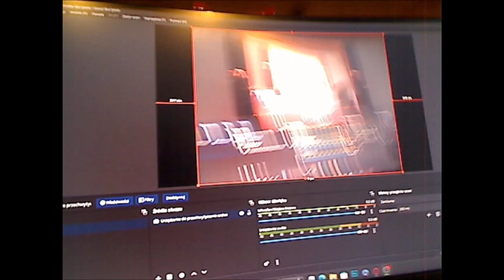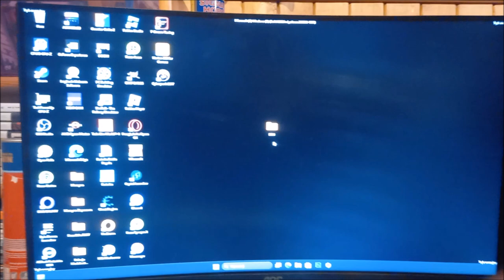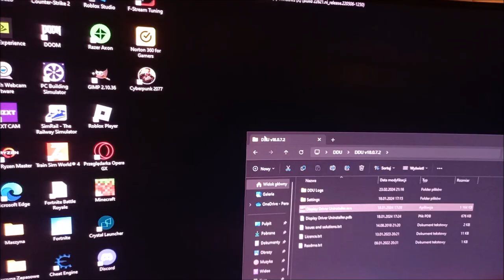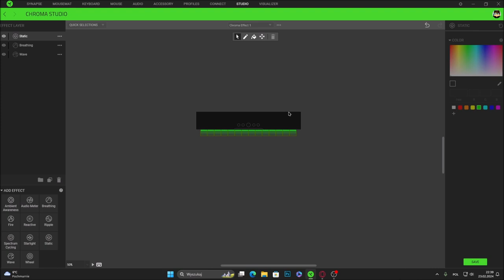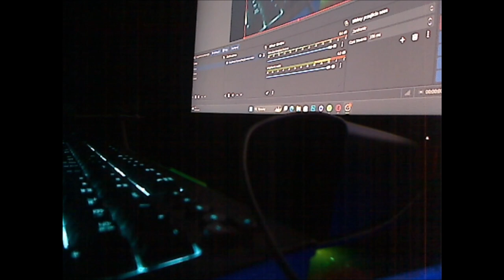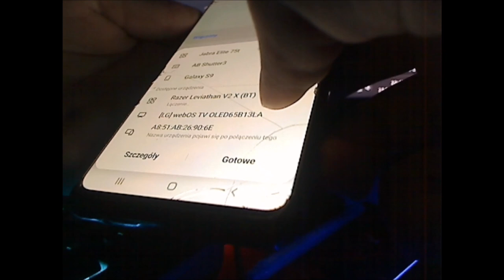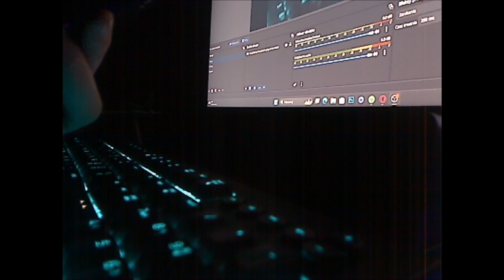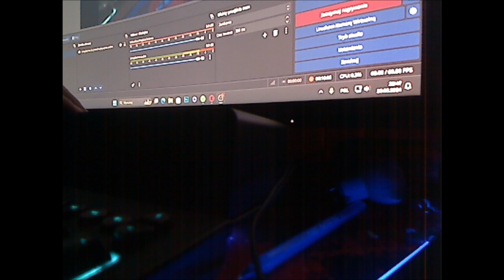Unboxing Soundbara Razer Leviathan V2 X